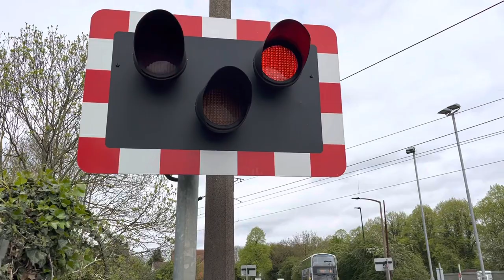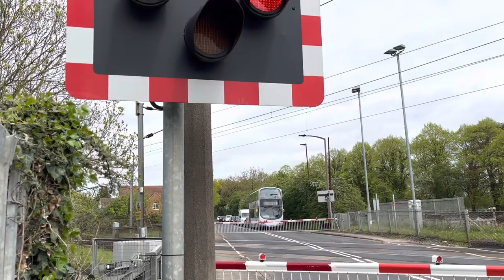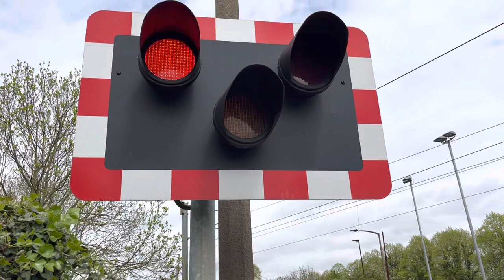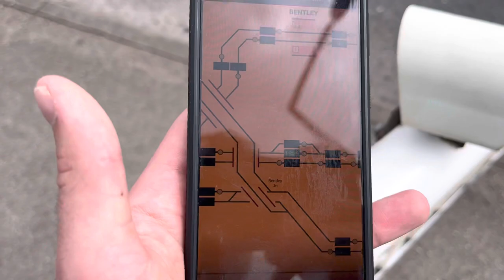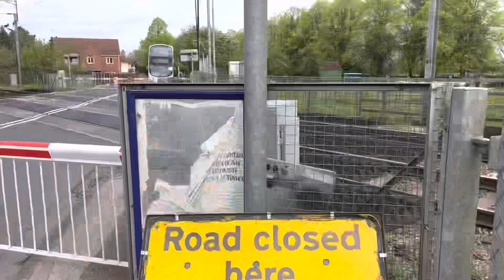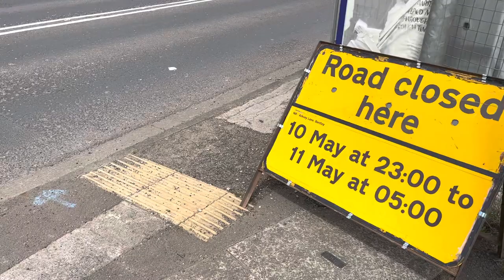Arksey Level Crossing 01/05/2023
Recording Location: Arksey Lane Bentley, South Yorkshire.
Postcode: DN15 0SL
Timetable: Arksey Loop (ARKSEYL)
Trackside Information: ECM1 158 Chains 01 Chains.